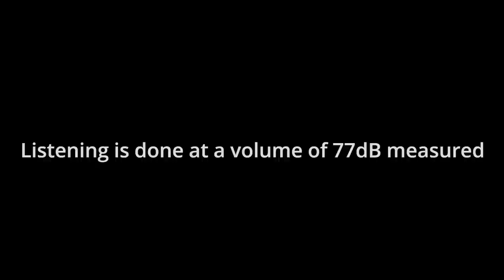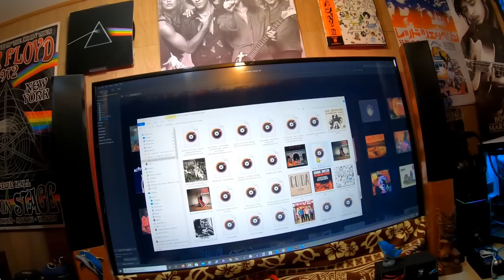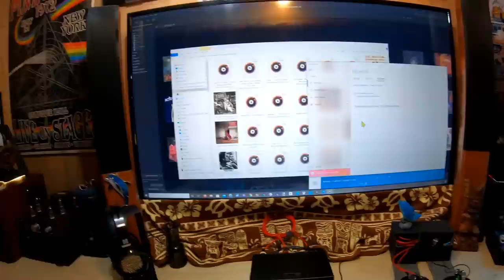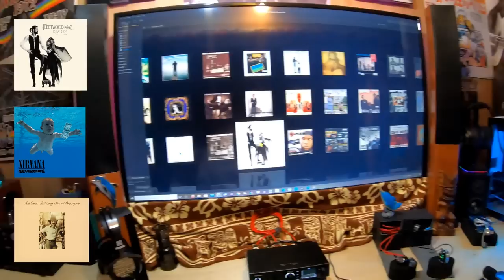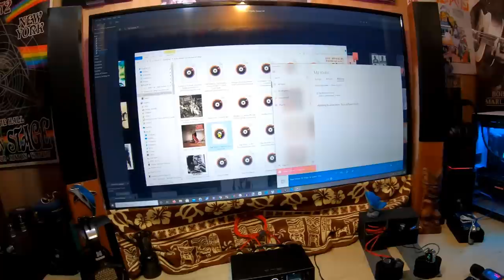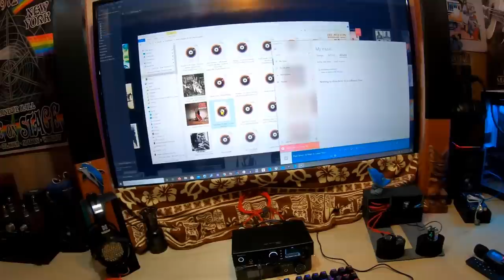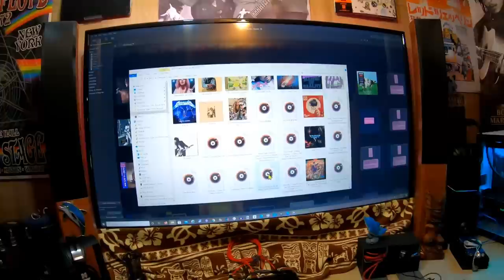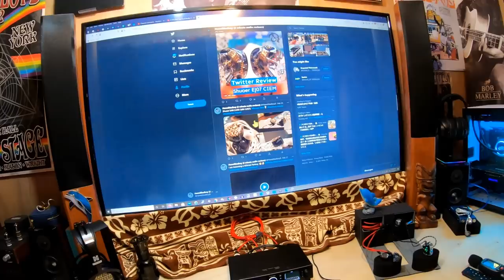Shuoer EJ09 Earphones Review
The Shuoer EJ09 is a tribrid earphone and a follow-up to the popular EJ07 model

0:00 Start
0:20 Close-up
1:21 BASS
3:23 MIDS
6:22 TREBLE
8:10 CONCLUSION

🟢Headphones🎧

Sennheiser jubilee 58x
Sony MA900  (Discontinued)
ThieAudio Phantom

📫SENDING FOR REVIEW??

             🌊   *As NOT an Amazon or Drop Associate I earn nothing from what you buy.🌊
         I just do reviews and give opinions, YOU ARE NOT AN ATM paying my electric bill.